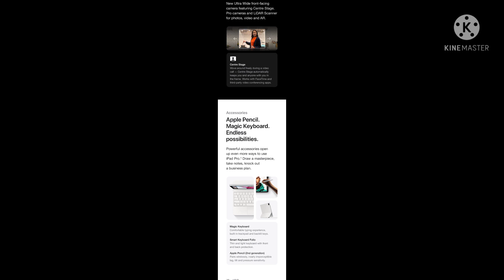ipad Apple brand new model best price products